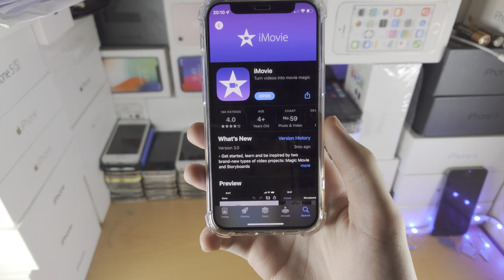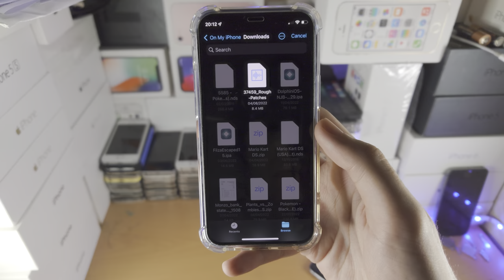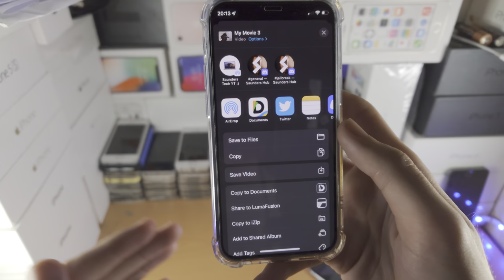ANY iPhone How To Add a Song to a Photo!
iPhone add song to a photo | How to add song to a photo on iPhone! Do you own the iPhone and want to add song to a photo? If so, this video is for you! I will teach you how to add song to a photo on iPhone in this tutorial. By the end of this guide, you will be able to add a song to a photo in iPhone!